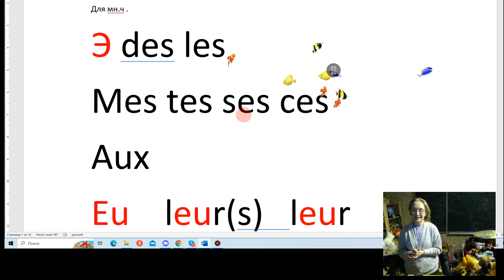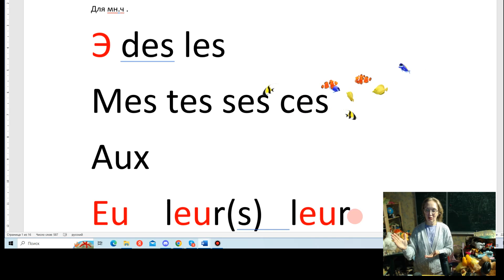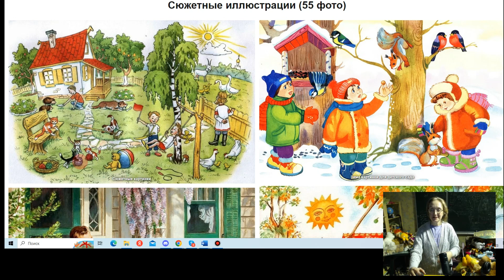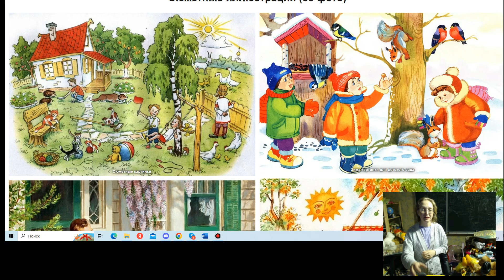Детальки для множественного числа во французском.